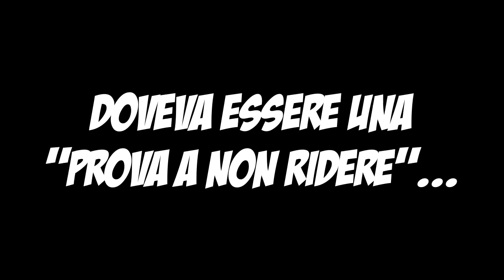Doveva essere una PROVA A NON RIDERE... 😂